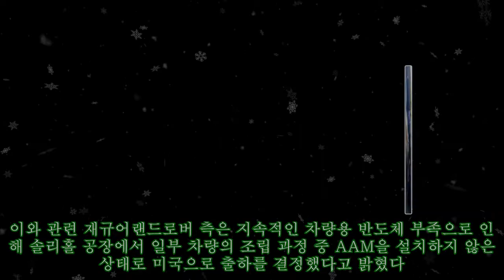'이게 다 반도체 때문에' 재규어 F-페이스 · 레인지로버 벨라, 오디오 앰프 빼먹고 제작|카24/7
'이게 다 반도체 때문에' 재규어 F-페이스 · 레인지로버 벨라, 오디오 앰프 빼먹고 제작|카24/7 재규어랜드로버의 볼륨 SUV 'F-페이스'와 '레인지로버 벨라'에서 오디오 앰프 모듈이 빠진 상태로 제작 및 판매되어 미국에서 리콜이 실시된다. 현지시간으로 12일, 미국 도로교통안전국(NHTSA)은 2022년형 재규어 F-페이스와 랜드로버 레인지로